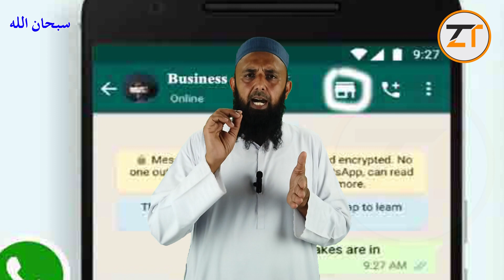Best & Cheap Medicine & Supplements In Lose Packing For Birds Buy On Line On Cash On Delivery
Hi Friends I am Muhammad Faisal Masood.In this video i have brought  again something unique for you.In this hobby of birds, its very very important to use the right medicine for bird diseases.It is also important to give the birds the best nutritional supplements so that they can complete the breeding process better.Small Scale birds traders often so not get good medicines and supplements from their respective areas.If medicine available , they are more then they need and expensive also. I have tried to make things easier for these small scale traders.Large packages of expensive medicines have been opened and packaged in small quantities for small business owners so that every person can easily buy it.All these medicines can be ordered online  with cash on delivery service Along with these other birds related items will also be available for example hygrometer  and egg candling torch etc.I hope you will appreciate and be satisfied with my effort.If you like this effort then please share this video as much as you can.And please subscribe to the channel to promote us and this hobby.
Thanks!

for Order Medicine  & join whats app broadcast list Please Message